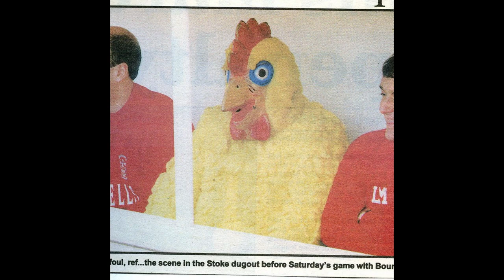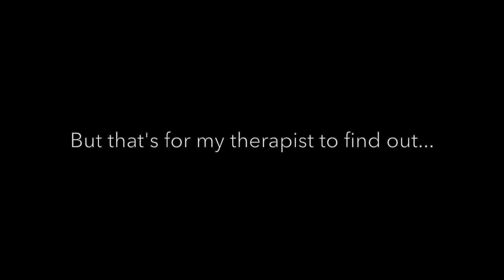Marvellous (2014) - A Brilliant Film You've Never Watched (Review)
My unsolicited review and analysis on a relatively unknown BBC Television Film called Marvellous.